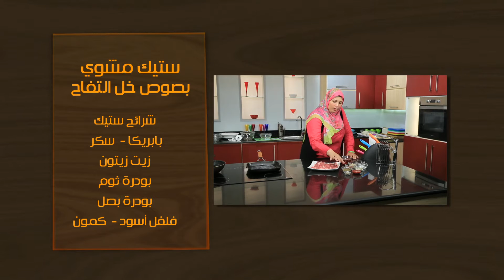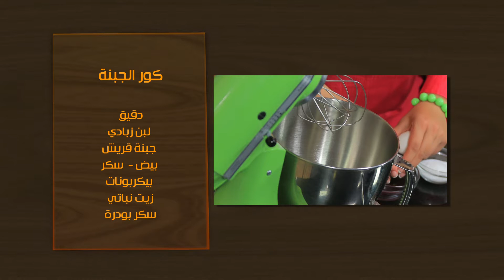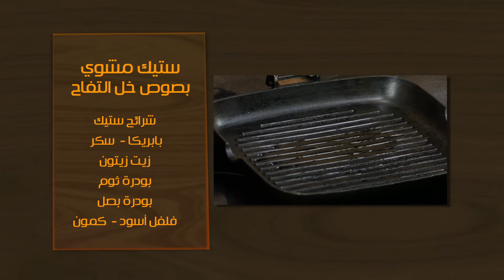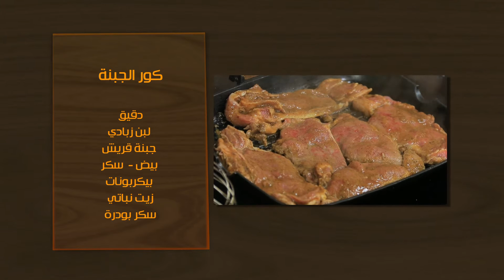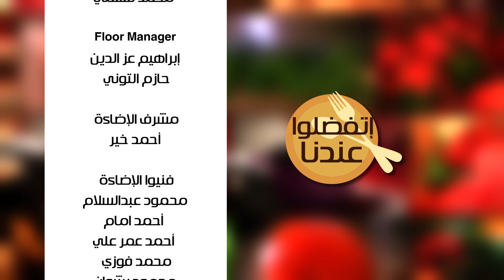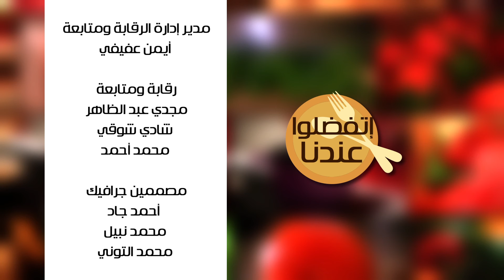ستيك مشوى بصوص خل التفاح - كور الجبنة | أتفضلو عندنا حلقة كاملة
طريقة عمل ستيك مشوى بصوص خل التفاح - كور الجبنة مع غادة جميل في أتفضلوا عندنا
الوصفات الكاملة